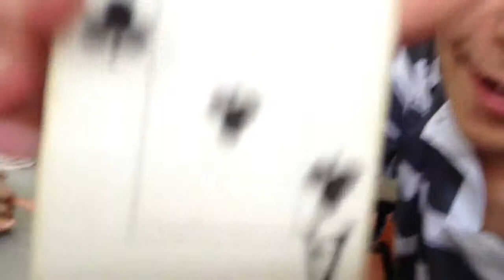Truco De Magia Con Cartas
Masa Dynamo